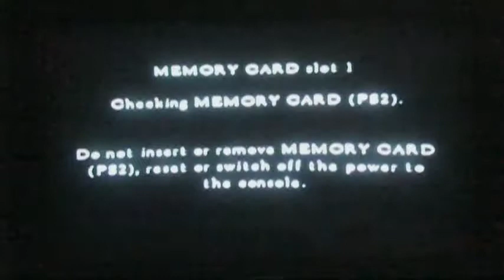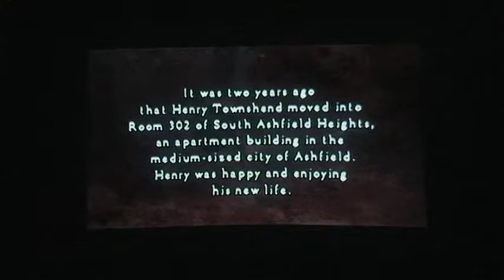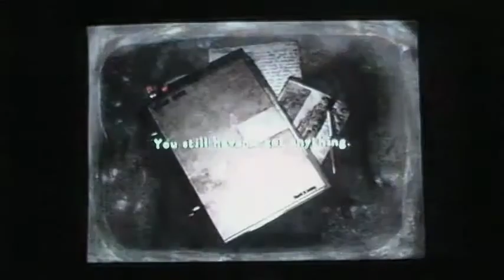Let's play Silent Hill 4:The Room part 1:Home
Now this is one of these games I enjoy. It's not an awesome game but it's still a good one. It was also the longest SH game upon release. Also, Nightmare.